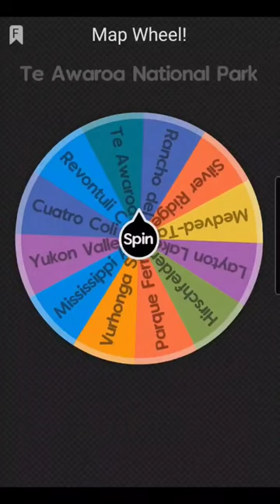Wheel of the world pt2! whole video is up though!